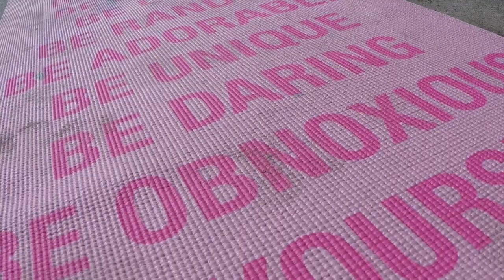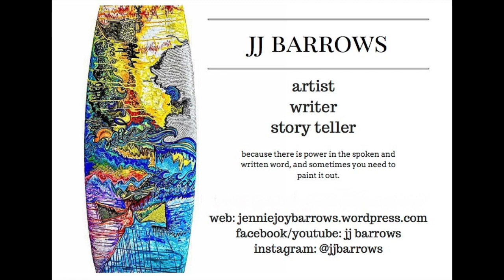soon enough!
An update from January with an encouragment for February. Whatever changes may come or obstacles you may face, know that you'll get there soon enough by being true to who you are and what you love to do! Happy February everyone!

Music by Josh Garrels. song: 107 (lost animals 2009), available for download at iTunes He can also often be found over